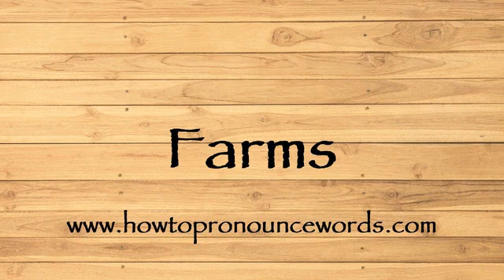How To Pronounce Farms ? How To say Farms New Video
To learn about "how to pronounce Farms in american english" topic , please

Our video is all about "how to say Farms in english" subject   but we   try to cover the   subjects:

-how to pronounce Farms in english

-how to pronounce Farms in british english

-how to pronounce Farms correctly

Take a deep breath and see the following video about how to pronounce Farms in english

how to pronounce Farms in american english is a WARM subject and I did my best to produce a YouTube video around this subject

That brings me to the end of the video, however if you desire more complimentary "how to pronounce Farms " pointers, visit our